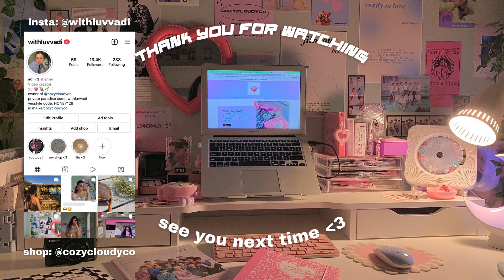small business/sticker shop q&a💗(grow social media, find manufacturers/websites, packing/shipping)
✨pls watch in hd for better viewing✨

FAQ:
name: adiyanna (you can call me adi :)
editing software: Final Cut Pro
camera: canon g7x mark iii / iphone xr

TIME STAMPS:
00:00 Intro
01:07 Intro to me/my shop
01:45 When did you decide to open a small business?
02:08 Why did you decide to open a small business/sticker shop?
03:42 How to grow your social media?
07:01 Favorite products from your shop?
07:24 Was it hard to open a small business?
08:30 Best website to use for an online shop?
12:14 How to get inspiration to draw stickers/products?
13:53 How to hold a rep search?
16:10 How to find manufacturers?
19:01 How to prevent stolen designs?
21:58 Stamped vs tracked mail?
23:46 How to make packaging more aesthetic/special?
24:53 If you could go back in time and give your past self advice what would it be?
26:37 How do you balance youtube and your shop with school/personal life?